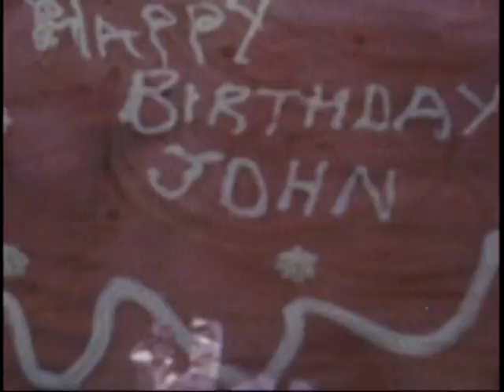Warricks Home Movies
Warricks Virginia @ 1965
 from old 8mm belonging to
Mary and Dick Warrick
David And John as little ones
Beach, Airshows, B-days, Christmas